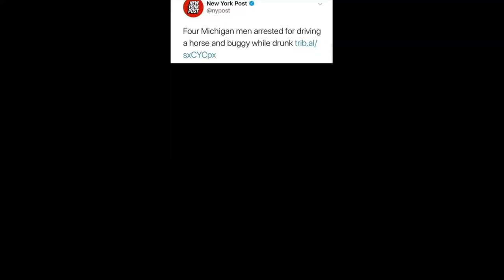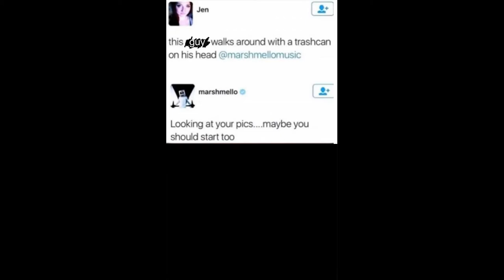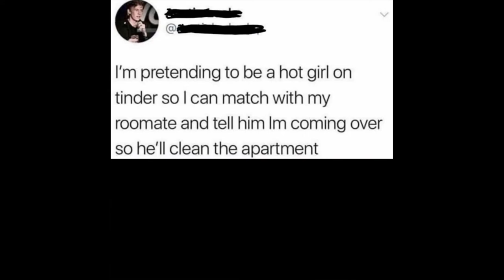Memes 1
Songs:
Smash Mouth - All Star (but I only used about 5 seconds so YouTube claims that using small clips like that are exempt from risks of being claimed)
Sorry for uploading a day late because I was at a family gathering and obviously family is my priority over YT

Like or you will be demonetised